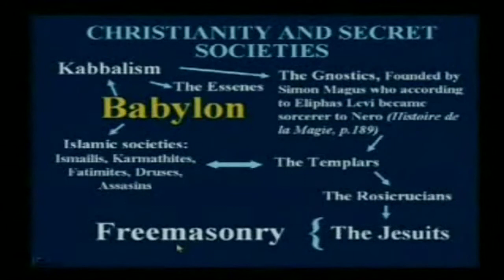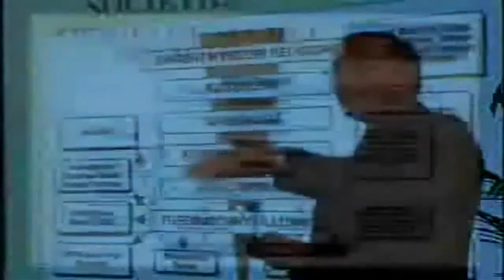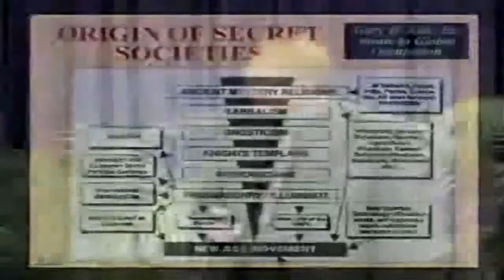The Origin of Secret Societies